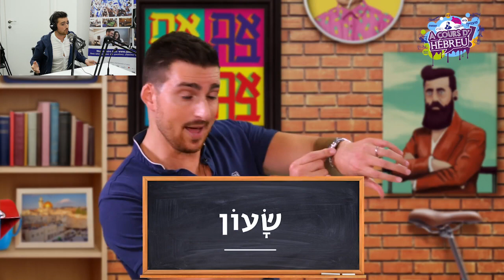Focus association #90 – A cours d’hébreu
Elie et Julien Cohen sont deux frèers passionnés d’hébreu depuis leurs plus tendres enfances.

Et voici qu’ils réfléchissent à un nouveau moyen ludique et jeune d’enseigner l’hébreu : A cours d’hébreu !

Lauréats de l'appel à projets NOÉ du Fonds Social, les voici qui se lancent dans des vidéos bien colorées pour enseigner l’Alef Bet aux petits et grands.

בואו לגלות פרויקט מיוחד !
Un super projet à découvrir !